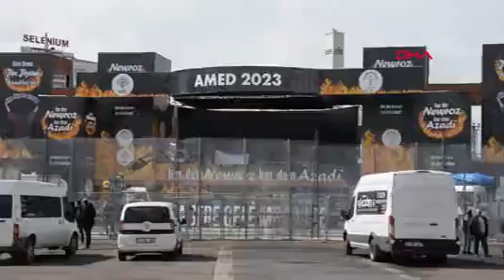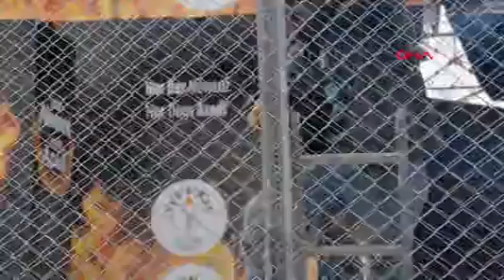Diyarbakır'da Nevruz Hazırlığı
DİYARBAKIR’da Halkların Demokratik Partisi (HDP) öncülüğünde düzenlenecek olan nevruz kutlamalarında 2,5 ton odun yakılacak. 5 kilometrelik alanın bariyerle kapatıldığı 136 bin metrekarelik alanda 7 bin polis görev yapacak. Kutlamalarda sahnenin önüne ise 3 metrelik tel örgü örüldü. HDP öncülüğünde nevruz kutlamaları yarın Bağlar ilçesindeki Nevruz Parkı’nda kutlanacak. 2,5 ton odunun yakılacağı etkinlikte 7 bin polis görev yapacak. Etkinlikte 136 bin metrekarelik alanın çevresine 5 kilometrelik bariyer kuruldu. 6 ana giriş kapısı kurulan alana gelenler, 2 kademeli arama noktasından geçerek içeri alınacak. Zırhlı araçların da konuşlandırıldığı alanda bu yıl sahnenin önüne 3 metrelik tel örgü örüldü. Polis, bölgede zırhlı araçlarla ve yaya olarak devriye görevi yürütüyor. Ayrıca Nevruz Park alanına çıkan Kamışlo Bulvarı, Nevruz Caddesi ve Evrim Alataş Caddesi ile bulvarlar ise bariyerlerle kapatıldı. Güzergahı kullanmak isteyenler için ise alternatif olarak Yenihal Caddesi ve üzerindeki sokaklar ile Siverek ve Aram Tigran Caddesi ile sokak aralarının açık olacağı bildirildi.